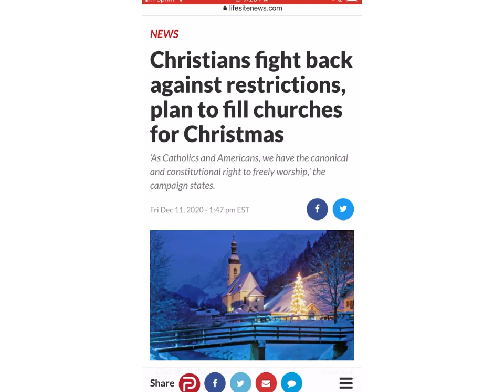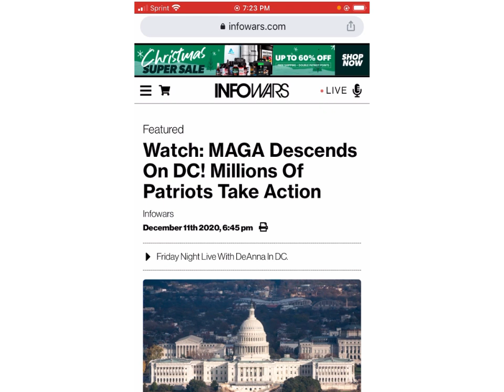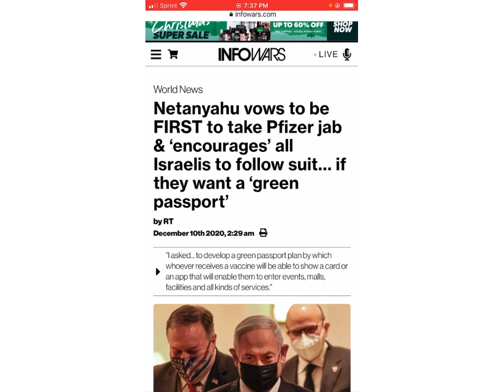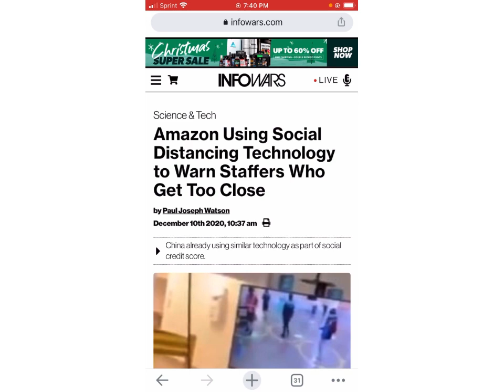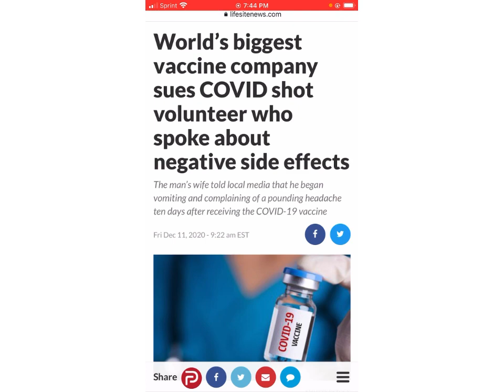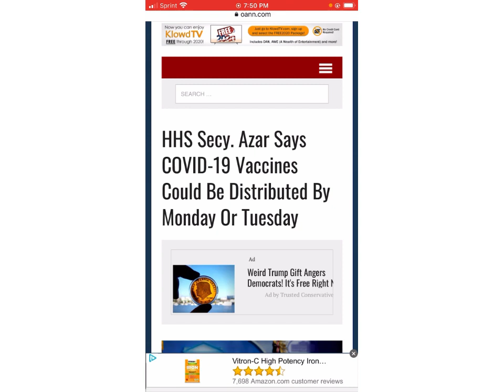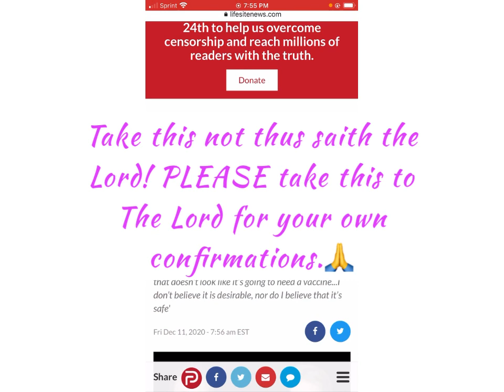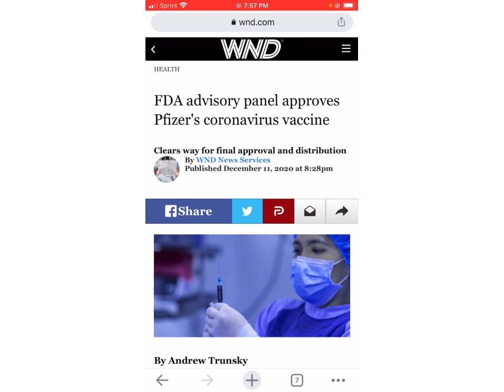SHOCKING News! World in PERFECT position for antichrist to come! Amid chaos...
If anything should happen to YouTube my videos are backed via the sites below!

Jesusiscomingsoon We are ALL sinners in need of a Savior, we CANNOT save ourselves. If you die in your sins you will end up in hell.

XOXO Lakeisha